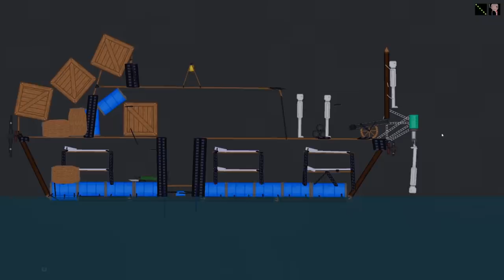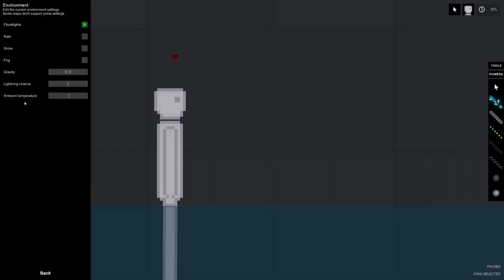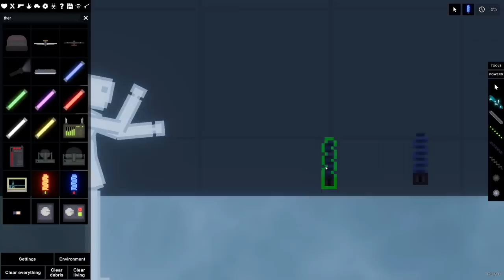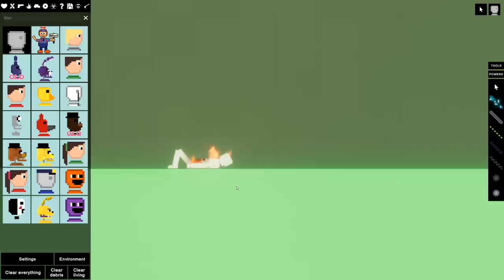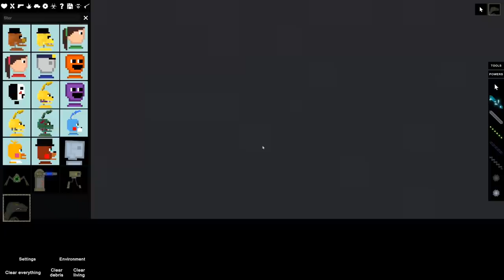Mutated RAPTOR Attack Evil Scientist Ragdoll in People Playground!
Mutated RAPTOR Attack Evil Scientist Ragdoll in People Playground! Today Camodo Gaming checks out the People Playground update! We try to play with the weapon & damage. This is a ragdoll physics sandbox game where you can experiment with stick figures.

Want a Camodo Gaming PC? Use code CAMODO